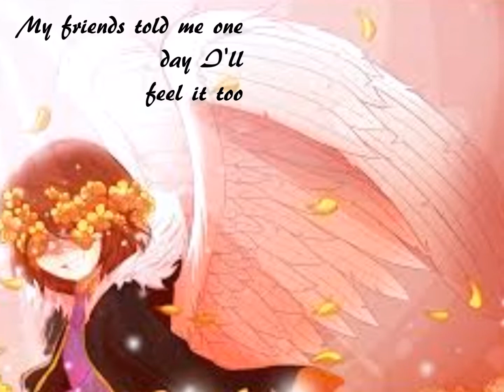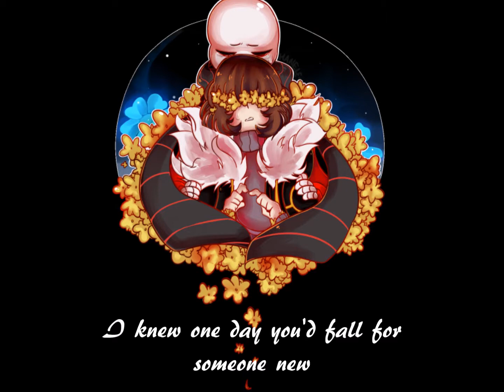Flowerfell Sans x frisk Ed sheeran happier lyrics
main song: Happier by Ed Sheeran (my co-worker describes him as a red-headed potato)
And all the images can be found on either deviantart or inkbunny
enjoy princess~